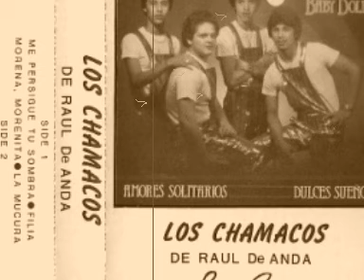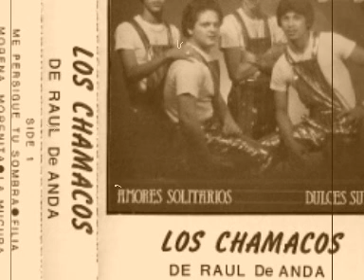Me persigue tu sombra, Prieta Linda, Acabame de Matar - Los Chamacos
Tres rolitas del Conjunto de Los Chamacos de Don Raul de Anda